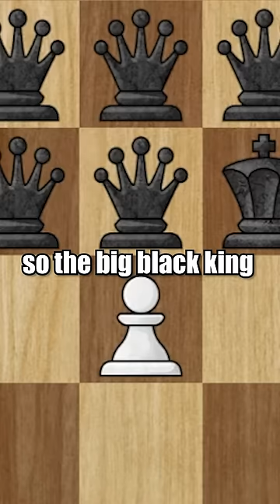15 QUEENS VS 1 PAWN | Chess Memes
We make videos for everyone's pure enjoyment, whether you're a low-elo player, high-elo player, grandmaster, or beginner.

♟️Digital Chess Board
⭐My Favorite Chess Board
♟️Cheap Good Chess Board
📚Modern Chess Openings
➡️Enjoy our videos?

\\GEAR//
🖱️My Favorite Mouse For Editing
👊Boom Arm

We are trying to provide the best chess memes for you!